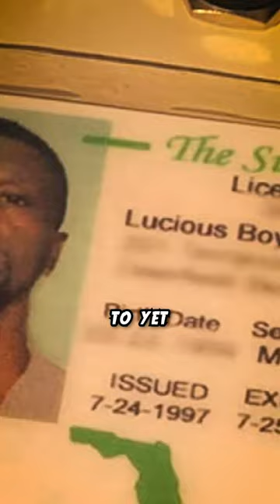Lucius Boyd: Serial Killer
At this point, investigators have Lucius Boyd at the top of their suspect list as he is connected with multiple missing person cases.